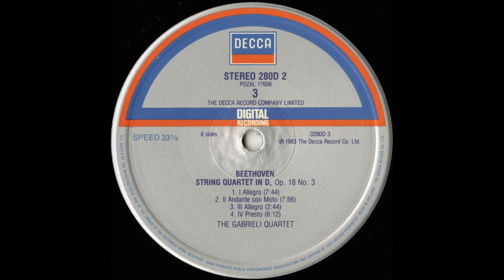Silent Tone Record/Beethoven:String quartet No.1－6/Gabrieli String Quartet DECCA:D280D 3 古典音乐 黑胶唱片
ベートーヴェン(Beethoven,贝多芬):弦楽四重奏曲(String quartet,弦樂四重奏曲)1－6番Op.18/ガブリエリ弦楽四重奏団(Gabrieli String Quartet,加布里埃利弦乐四重奏)/英DECCA:D280D 3(3LPs) NL STEREO Original/管理番号:9961/